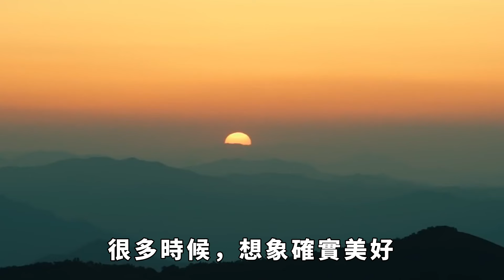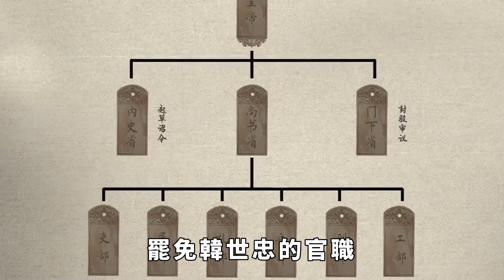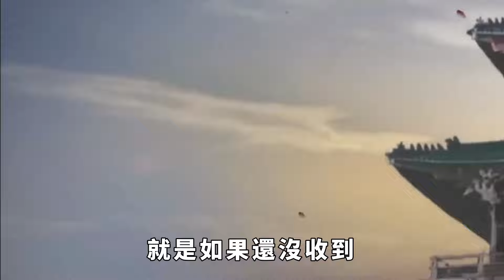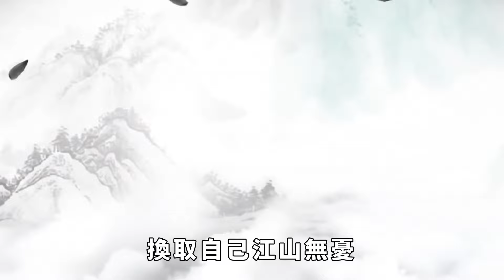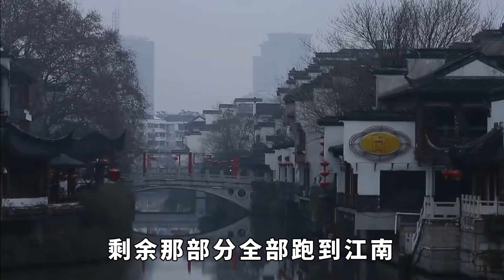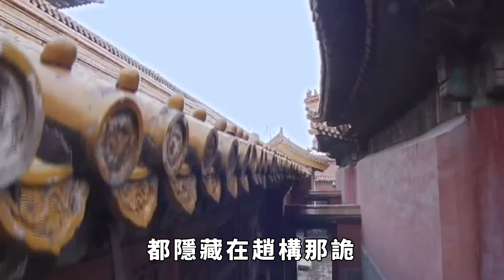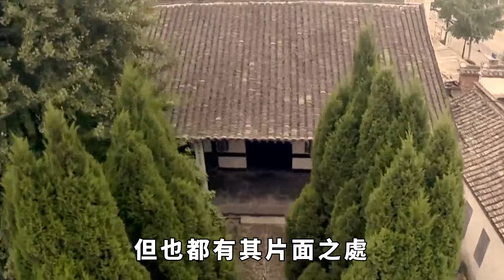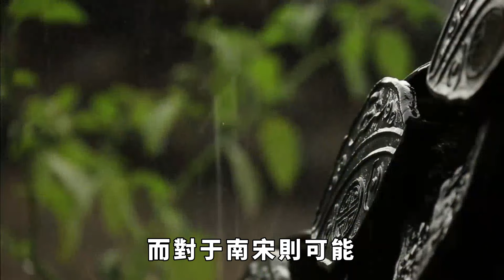宋高宗趙構一生玩弄權術，活了81歲，為何56歲堅決退位，將皇位還給趙匡胤一脈？學者：說起來還真丟人【盛歷史】歷史故事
紹興三十一年，金軍大舉進攻南宋，宋軍得知情況後，迅速組織反擊，經過一段艱苦作戰，宋軍成功擊潰金軍獲得最終勝利。按理說，趙構不該在這時候宣布退位，那麼為何會這樣這情況？目的何在？